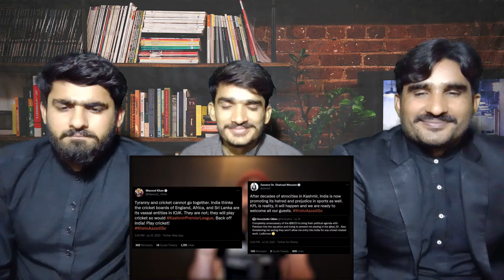Kashmir Premier League | Roast Of Imran Khan By Sham Sharma|PAKISTAN REACTION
THIS VIDEO IS ABOUT Kashmir Premier League | Roast Of Imran Khan By Sham Sharma